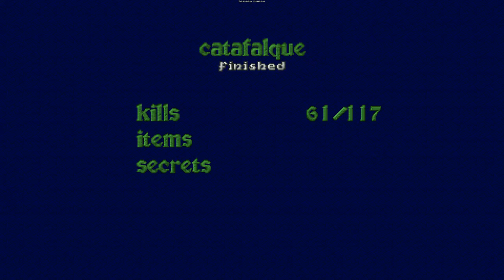Old Games - Heretic / E4M1 - Catafalque / PC Gameplay 1080p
Title: Heretic
Episode 4 - The ossuary ▪ Level 1 - Catafalque
Difficulty: Thou art a smite-meister (4/5)